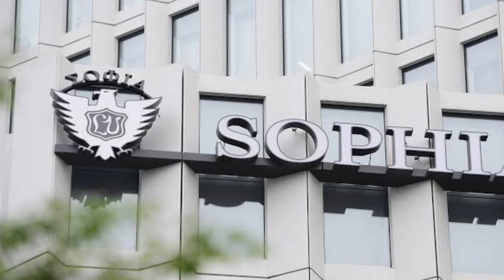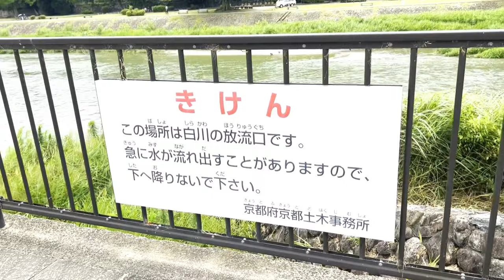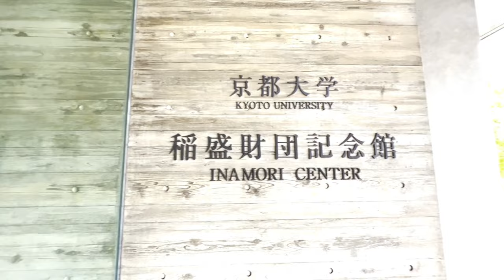Ep.65 เรียนปริญญาเอกที่ญี่ปุ่น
นานๆ ทีจะมีโอกาสทำคลิปในเกียวโต 555 วันนี้โอกาสดี ได้สัมภาษณ์น้องเฟม ที่มาเรียนต่อโท-เอกที่กรุงโตเกียว เพื่อสานฝันวันก่อนของการเป็นนักการทูต วันนี้ เฟมมาชวนคุยถึงการปรับตัวและใช้ชีวิตนักเรียนที่ญี่ปุ่น อุปสรรคทางด้านภาษามีแค่ไหน และการเอาตัวเองไปอยู่ในสังคมนักศึกษาต่างชาติ สนุกและได้ประโยชน์ยังไง ตามมาชมกันค่ะ